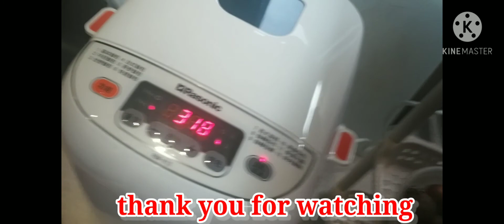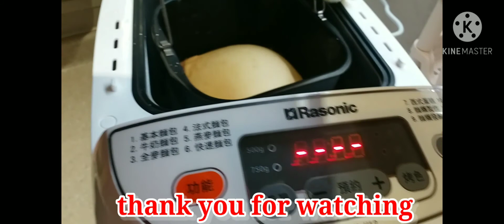Loaf bread in bread maker,So yummy my first to make but perfect .